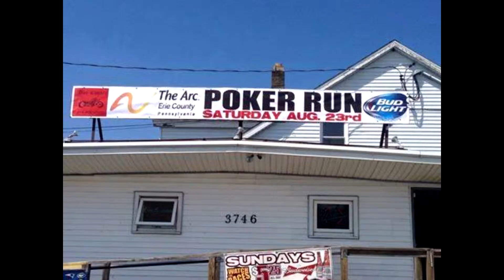The Erie Arc Poker run.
The Arc is an essential organization that services our community providing advocacy, support, and resources for individuals with Intellectual disabilities and their families. This run and it's proceeds will go to helping them keep their doors open and continuing to help those in need within our community.